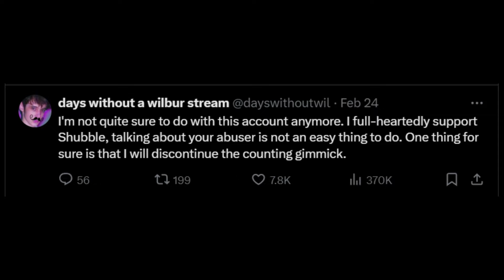wilbur soot vs twitter pt4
last video probably yyahayHAYHAYUuh yayuh
unless ppl want more twotter updates